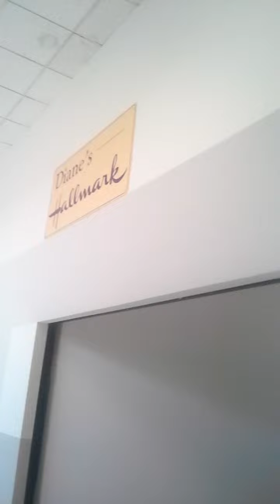Abandoned Middleton mall Fairmont West Virginia